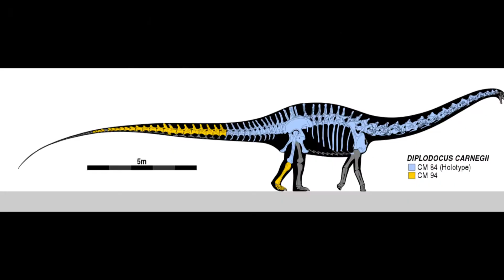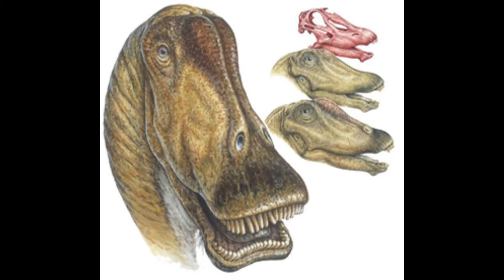Dissecting Diplodocus! Dino Times.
In this episode of Dino Times, I dissect and go over the iconic sauropod, Diplodocus!